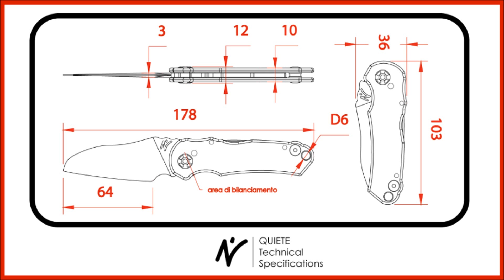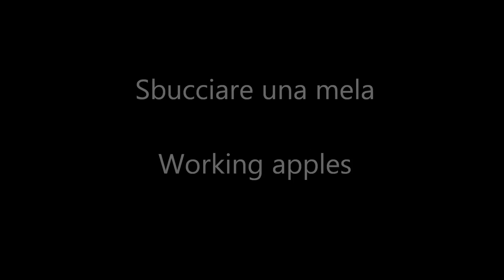NILTE Quiete_Test per "Lame d'autore"_Mar2013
Ho testato il coltello NILTE Quiete per la rivista "Lame d'autore": nel video, la sintesi dei test effettuati e le mie osservazioni. Per maggiori dettagli e approfondimenti, leggete l'articolo che sarà pubblicato nel prossimo numero di "Lame d'autore".
Buona visione! AD